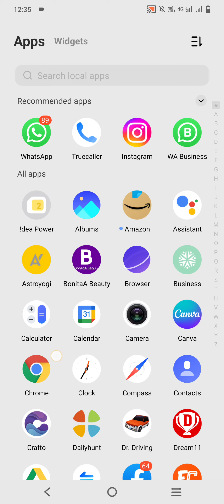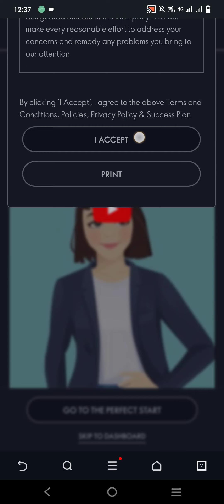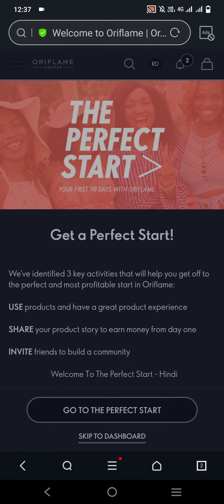Oriflame activation password kaise create Karen@oriflameindia#